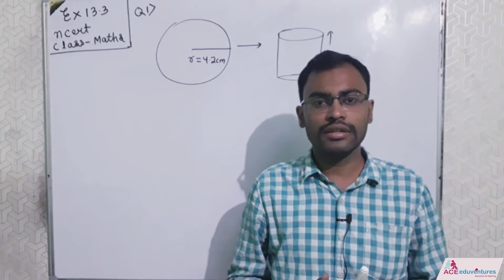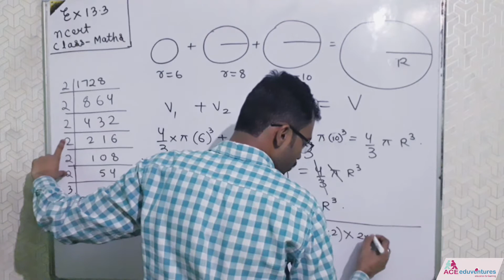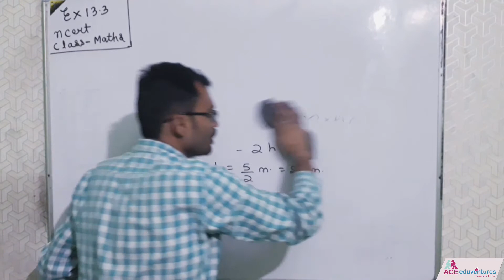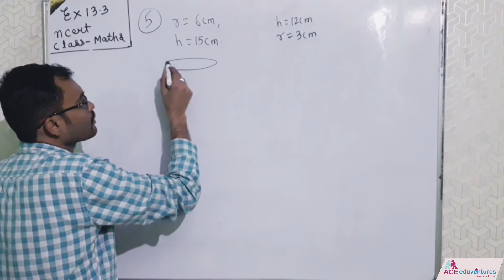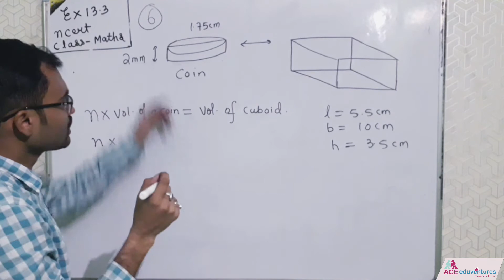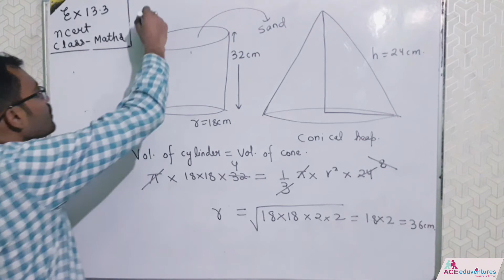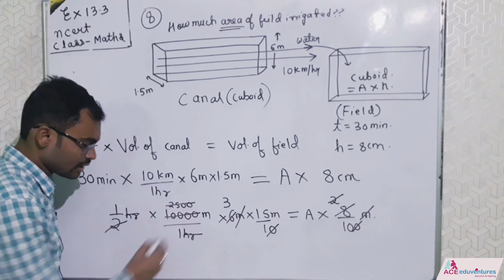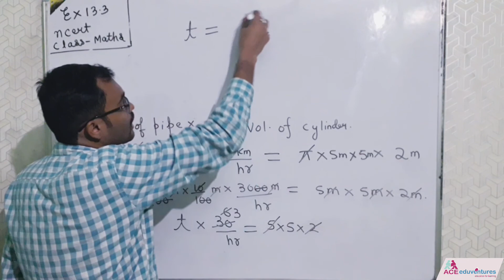Class 10 : Surface Areas and Volumes | Exercise - 13.3 (NCERT)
Ace eduventures - A leading Coaching institution for JEE/NTSE/NEET.

Watch the videos of class 10, 11 & 12.